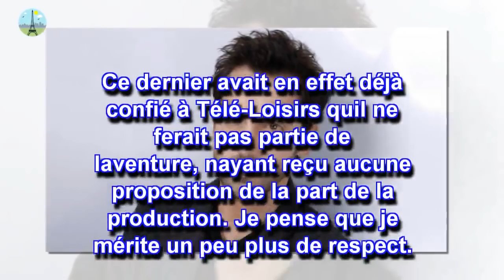Pourquoi Frédé­ric Diefen­thal a refusé de jouer dans Taxi 5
Le comédien, qui a incarné le personnage d'Emilien dans les quatre premiers films, a préféré décliner la proposition d'apparaître dans le dernier numéro de la saga.